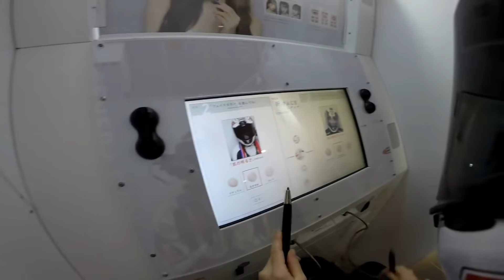アホ嫁が左と言うので右に曲がった結果…【バイク女子】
鍋を買いに、大型ショッピングモールに行きました。
今回はいつもと違ったモトブログを楽しむことが出来ますよ！